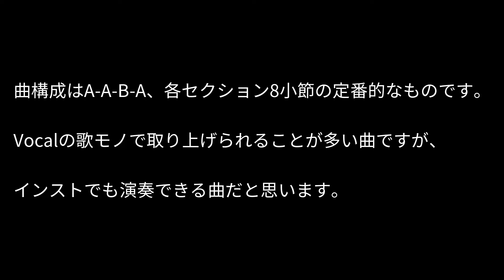【ジャズドラム解説】Mean to me (お客さんが二人しかいない悲しみ編）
今更2019年10月に撮影した動画を投稿するヤツ～

この動画はジャズドラマーが演奏中に何を考えて、どの場面でどんな演奏をしているか、私なりのアプローチを吹き出し付きで解説することで、ジャズドラマーの頭の中の可視化に取り組んでいます。

ジャズドラムの練習に取り組んでいる人にとって参考教材としての活用や、ジャズに興味がある人が視聴して楽しんでもらえると嬉しいです。

【解説ポイント】
1. 1:42 テーマからソロに入る場面のアプローチ
2. 2:15 Bメロ(サビ)に入る前のフィルイン
3. 3:20 Bメロ(サビ)に入る前のフィルイン(2)
4. 3:52 サックスソロからピアノソロに入る場面のアプローチ
5. 4:05 ピアノソロにおけるインタープレイ
6. 5:27 Bメロ(サビ）でのラテンアプローチ
7. 8:04 後テーマに戻る場面でのアプローチ
8. 9:30 エンディングに向けたアプローチ